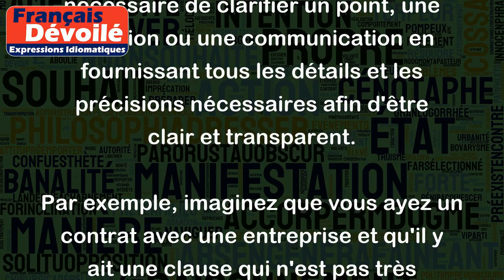Mettre les points sur les i et les barres sur les t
"Mettre les points sur les i et les barres sur les t" est une expression utilisée pour signifier qu'il est nécessaire de clarifier un point, une situation ou une communication en fournissant tous les détails et les précisions nécessaires afin d'être clair et transparent.
Par exemple, imaginez que vous ayez un contrat avec une entreprise et qu'il y ait une clause qui n'est pas très claire. Dans ce cas, il est important de demander des précisions supplémentaires pour être sûr de comprendre ce qui est attendu. On pourrait dire dans ce cas "Il faut mettre les points sur les i et les barres sur les t".
De même, dans une discussion, si les informations sont incomplètes ou pas assez précises, on peut dire "Attendez, mettons les points sur les i et les barres sur les t pour être sûr de comprendre ce que vous voulez dire".
Bref, cette expression signifie qu'il est nécessaire de fournir tous les détails et précisions nécessaires pour communiquer de manière claire et transparente.